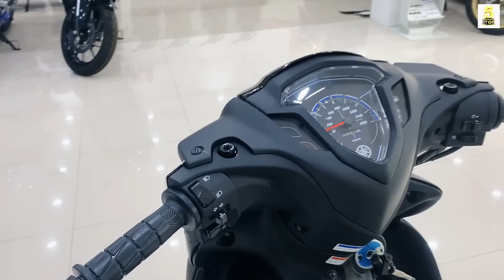Jupiter 115 FI 2023 VS Future 125 FI 2022 ▶️ Chọn THỂ THAO hay LỊCH LÃM 🔴 TOP 5 ĐAM MÊ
VIDEO: Jupiter 115 FI 2023 VS Future 125 FI 2022 ▶️ Chọn THỂ THAO hay LỊCH LÃM 🔴 TOP 5 ĐAM MÊ

Honda Hoà An - Lai Châu: 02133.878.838

Cận cảnh Jupiter 115 VS Future 125, Jupiter 115 VS Future 125, Ngang giá 3x - CHỌN EM NÀO...?, Jupiter 115 2023, Future 125 2023, 33-35 triệu 1 em Future 125 FI 2023 cuối tháng 4, Thông tin Future 2023 Coming Soon,  Future 2023 có gì ĐẶC BIỆT...?, Cùng hóng Future 125 FI 2023, 30.8 triệu 1 em Jupiter 115 2023, giá Jupiter 115 cuối tháng 4 2023, Jupiter 115 hạ sập sàn, chọn Jupiter hay future, Jupiter 115 FI 2023